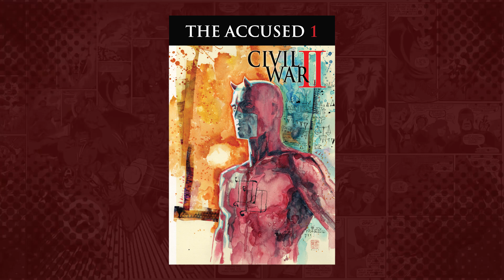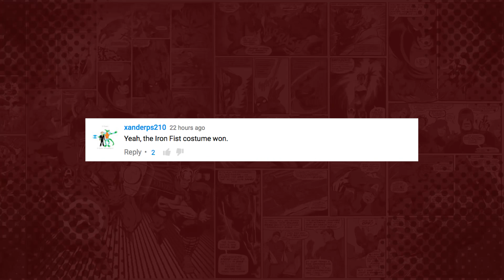PIE IN YOUR FACE! MARVEL Style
Lorraine and Ryan challenge their Marvel knowledge of each other and pay the ultimate price. A pie to the face! Plus they share their comic pick of the week! It’s time for THWIP! The Big Marvel Show!

Join hosts Lorraine Cink and Ryan Penagos for our brand new series, THWIP The Big Marvel Show each Wednesday as they chat all the big stories including Movies, TV, Games, Comics and More!

THWIP! The Big Marvel Show is a variety talk show hosted by Lorraine Cink and Ryan Penagos AKA Agent M discussing Marvel's biggest stories from movies, TV, news, games, and of course comics. Get the inside scoop on all things Marvel from Marvel HQ in New York City. THWIP! will be there to provide all Marvel fans with special guests, games, variety segments, and lots of audience interaction using the hashtag MarvelTHWIP. The show will be your weekly one stop shop for all things Marvel and also leave you excited to continue diving deeper into the Marvel Universe!

CREDITS
Host & Writer: Lorraine Cink
Co-Host: Ryan Penagos
Director: Jason Latorre
Producer: Judith Stephens
Director of Photography & Editor: Jason Latorre
B Camera: Jason Cheung
Audio: Jason Cheung
PA: Victoria De La Concha & Joshua Weiss
Art Direction & Graphics: Rich Herrera & Jason Latorre
Production Designer: Samantha Shoffner
Executive Producers: John Cerilli, Ryan Penagos, & Harry Go